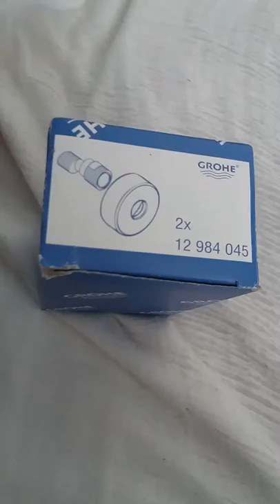Grohe kraanonderdelen 12 984 045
Unboxing video
Crane components